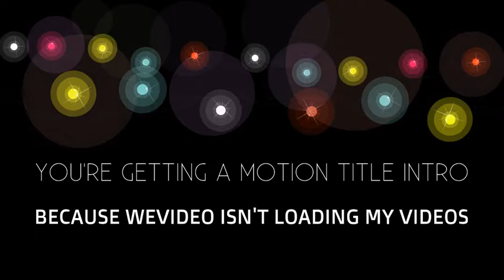EFTV 7 Random Old Videos - I'm an ANDROID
My 7th Episodes From the Vault video

All music by x Hades Stamps except:
 Neo (by Ninjamaster)
 Ingame music by C418
 WeVideo Music by various

Lincoln Pubic Schools
WeVideo
MyVRSpot
Allo
My family
Asus
Acer
Mojang
Google
AOC
Insignia
Logitech
Chin Fai
Hewlett Packard
Microsoft
Adobe
Vattic & xMrVizzy
ShadowTime1290
CodeCrafted
MasterMind DC

My specs:
PC:
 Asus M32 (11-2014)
 Processor: AMD A10-6700
 Memory: DDR3 8 GB
 GPU: Integrated Graphics
 Storage: HDD 1 TB
 Optical Drive: DVD RW
 Network: Integrated LAN 10/100/1000 (Ethernet) // Wireless LAN (WiFi) + Bluetooth
Microphone:
 Audio Technica ATR-3350 (TRS)
 Crystal R13
 Logitech Carl Zeiss Tessar 2.0/3.7 2MP Autofocus
Keyboard:
 Standard bundle keyboard
 Chin Fai flexible silicone keyboard (silent)
Mouse:
 Logitech M510 (wireless)
Monitor:
 AOC E2060S // 195LM00001 (Connected by D-SUB)
 Insignia NS-32D311NA17 TV (Connected by HDMI)
Webcam:
 Logitech Carl Zeiss Tessar 2.0/3.7 2MP